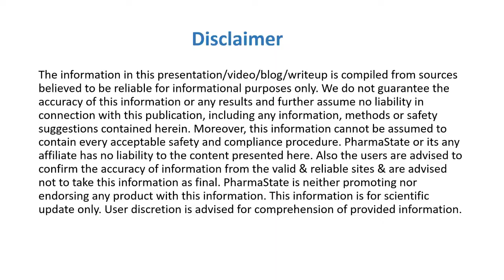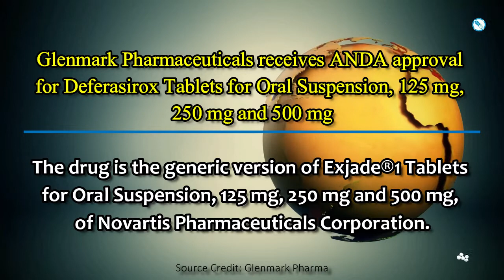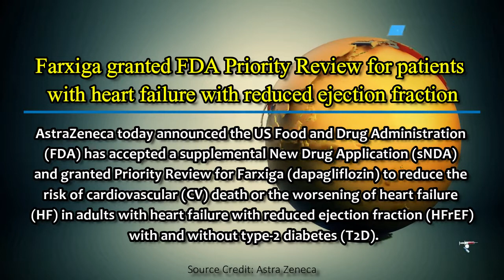Pharma Industry News @07 January 2020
Watch for Latest Pharma News like
- True North invests in Biocon Biologics
- NPPA fixes retail prices of 7 formulations
- GPT pharma red flagged bu USFDA
Source Credit:
True North to Invest Rs 536.25 Crore in Biocon Biologics for 2.44% Stake
NPPA HAS FIXED RETAIL PRICES OF 7 FORMULATIONS UNDER DRUGS (PRICES CONTROL) ORDER, 2013
Amgen Commences Strategic Collaboration With BeiGene to Expand Oncology Presence in China
BAVENCIO SIGNIFICANTLY IMPROVED OVERALL SURVIVAL IN PATIENTS WITH LOCALLY ADVANCED OR METASTATIC UROTHELIAL CARCINOMA
Glenmark Pharmaceuticals receives ANDA approval for Deferasirox Tablets for Oral Suspension, 125 mg, 250 mg and 500 mg
Farxiga granted FDA Priority Review for patients with heart failure with reduced ejection fraction
FYCOMPA® FOR ADJUNCTIVE TREATMENT OF PARTIAL ONSET SEIZURES LAUNCHED IN CHINA